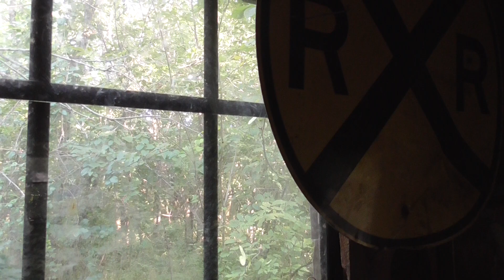Mosquitos 🦟 Outside Cabin